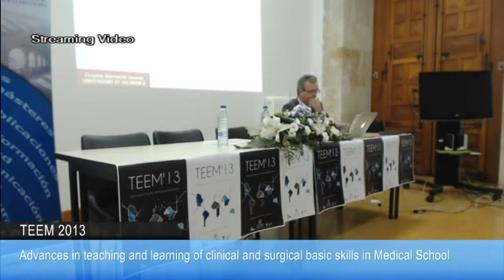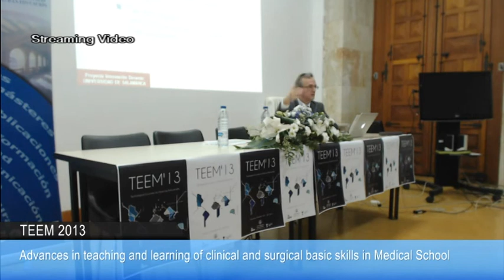Advances in teaching and learning of clinical and surgical basic surgical skills in Medical School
Track. Technological advances and teaching innovation applied to Health Sciences education

Marcelo Jiménez